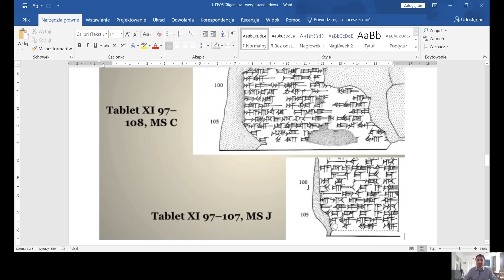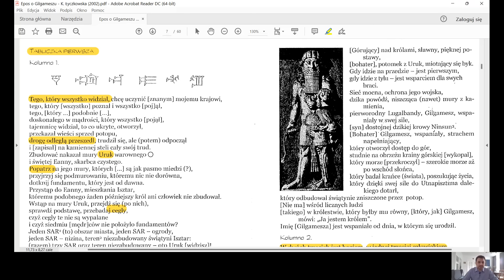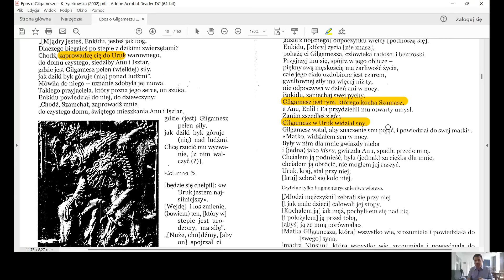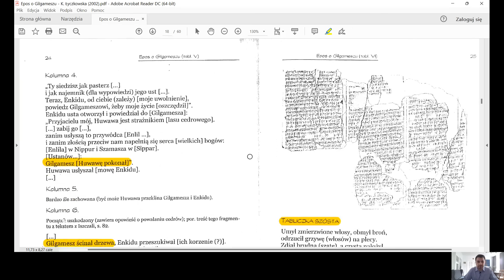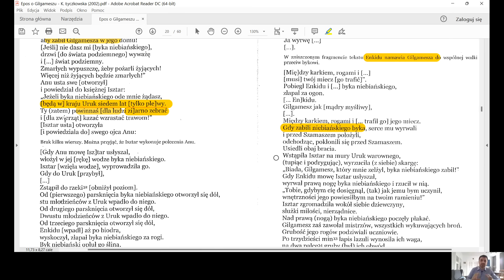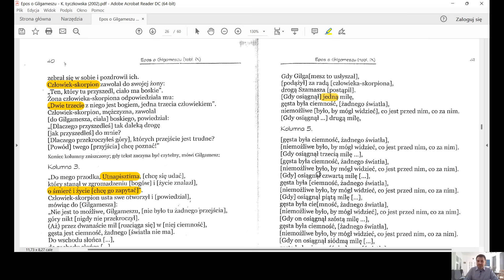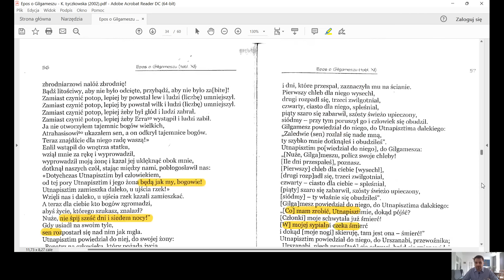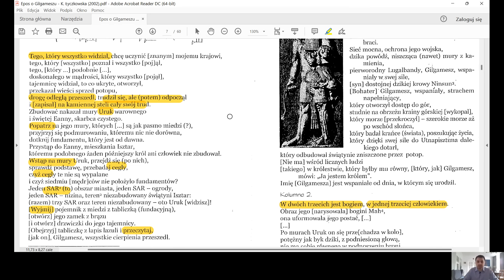Najstarszy epos świata GILGAMESZ vs BIBLIA - analiza ☑️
Opis: Analiza najsławniejszego dzieła starożytnego Wschodu - Eposu o Gilgameszu - w kontekście Biblii. Epos o Gilgameszu to najstarszy epos świata i perełka literatury. Jego wpływ na dzieła literackie wszystkich epok jest ogromny - tu zwracam uwagę na pewne wątki i toposy, które pojawią się później w Biblii:
- przeznaczenie człowieka
- ucywilizowanie Enkidu jako pozbawienie go niewinności, pozbawienie naturalnego środowiska, życia w zgodzie z naturą i zwierzętami, przez akt seksualny (jak w raju)
- sny Józefa i ich tłumaczenie (Gilgamesz ma sny prorocze)
- 7 lat tłustych i chudych w Egipcie (Anu zapowiada siedem lat głodu i każe przygotować zapasy)
- postać Samsona = siłacza oraz próba uwiedzenia go przez kobietę (Gilgamesz i Isztar)
- Jakub i Ezaw (Gilgamesz i Enkidu)
- Lista królów (Genealogia z Rdz 5)
- Utnapisztim vs Kohelet
- Opowieść o Potopie
- i inne

Wykładowca: prof. uniw. dr hab. Marcin Majewski
Wykład on-line dla doktorantów UPJP II nagrywany na platformie Teams

Tekst eposu w tłum. prof. Krystyny Łyczkowskiej za wyd. Agade 2002 "Epos o Gilgameszu"

19,11 to 19,29min: Terracotta figurine of Gilgamesh trampling the head of Humbaba, Tell Asmar. André-Salvini 2008: 356, no. 326. Courtesy of the Musée du Louvre (AO 12475).
58,13 to 58,17min: By Qahtan Al-Abeed, Copyright: © Qahtan Al-Abeed, permanent URL
58,23 to 58,36min: By Photo: SAC Andy Holmes (RAF)/MOD, OGL v1.0,